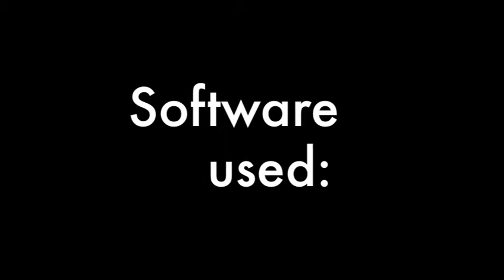Halo 3 montage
my 3rd montage wow! thats 2 in 1 day! anyway the song used is RADIO/VIDEO by SYSTEM OF A DOWN